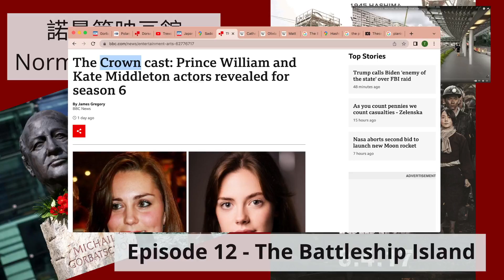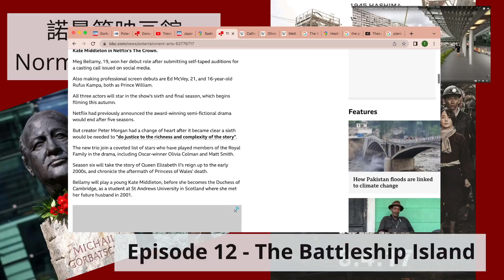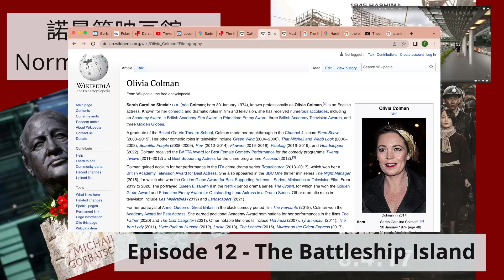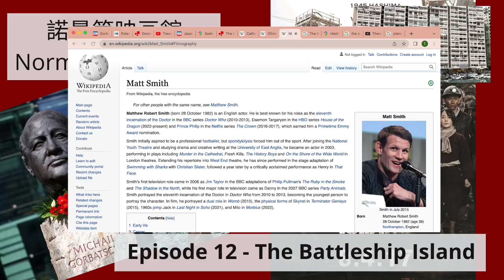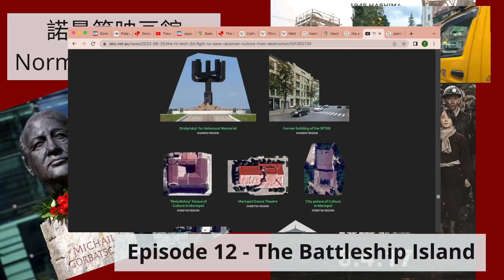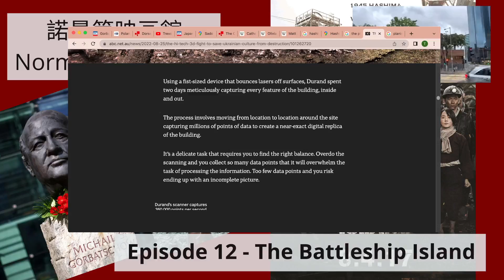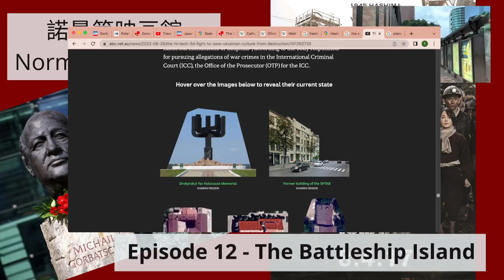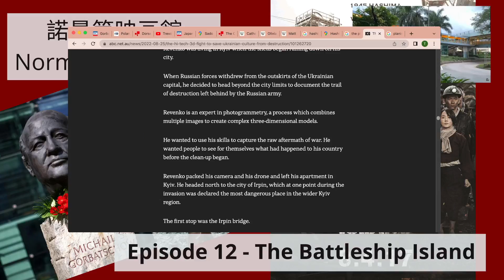諾曼第映画館 Ep 12 (Part 2) - The Battleship Island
今集內容：
1. 戈巴卓夫逝世事件
2. 波蘭向德國追討二戰賠款
3. 英國新立二戰英雄像
4. 佐渡島申請成為世界文化遺產
5. Soft news: The Crown 開拍 Season 6
6. 二戰電影：軍艦島
7. 俄烏戰爭二三事

今集都係因為技術問題，無奈斬開左兩parts，希望盡快upload到。